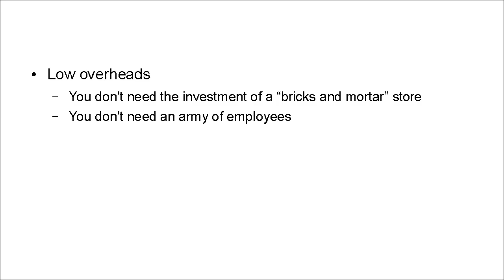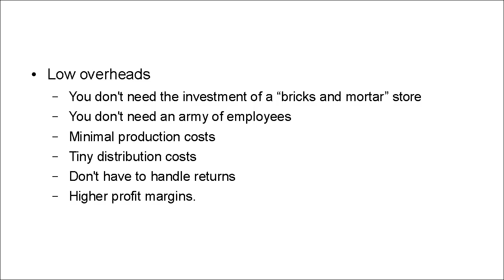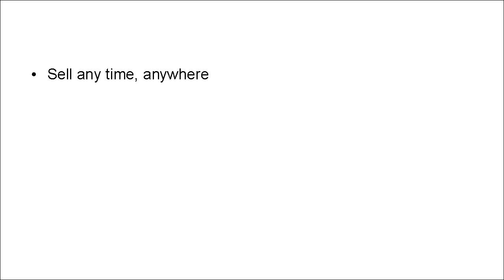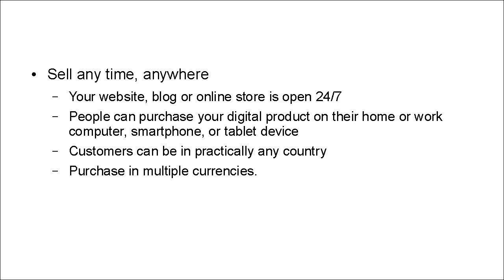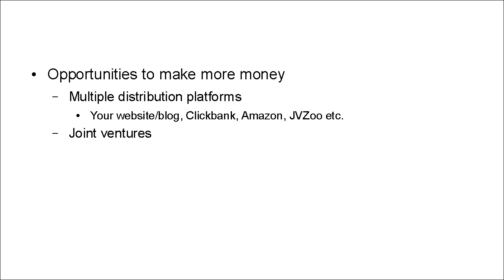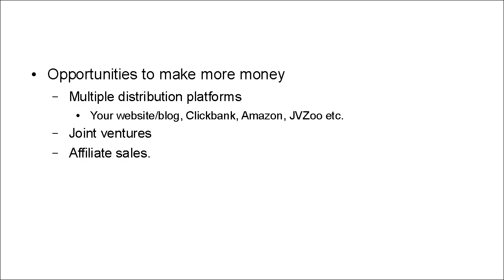5 Big Ideas of Selling Digital Products | Top 5 ways to make money selling digital products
5 Big Ideas of Selling Digital Products
2. Low upward. In general, selling advanced items includes a lot of lower upward than actual items. ...
3. You won't run unavailable! ...
4. Overall revenues are great. ...
5. You can undoubtedly turn

Lower upward expenses.
The web is a huge market.
Lower boundaries to section.
Overall revenues are overwhelming.
Computerized items endure forever.
Never unavailable.
Limitless item types.
Simpler to make due, sell, and convey
Top 5 ways to make money selling digital products
Programming.
Digital books.
Sound Files and Music Production Software.
Games.
Photography.
Make an incredible item. The primary measures for making advanced items is to increase the value of your clients' life. ...
Advance a lead magnet. ...
Begin an associate program. ...
Gather pre-orders. ...
Offer an unconditional promise
How to make extra money selling digital products
5 easy ways to make money selling digital products